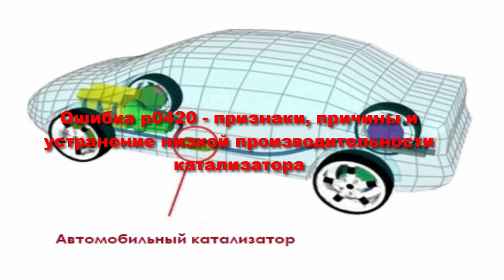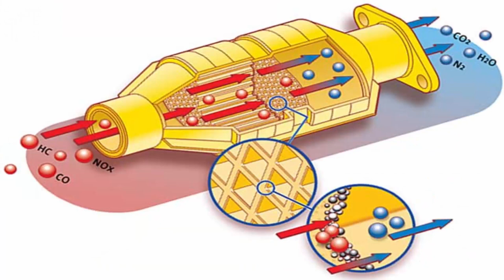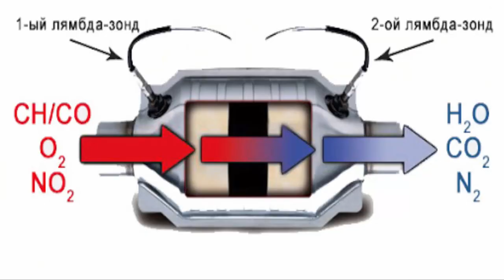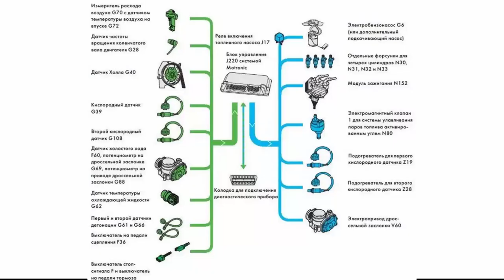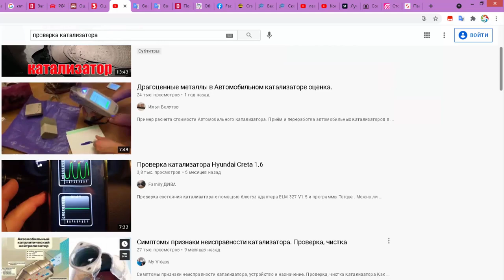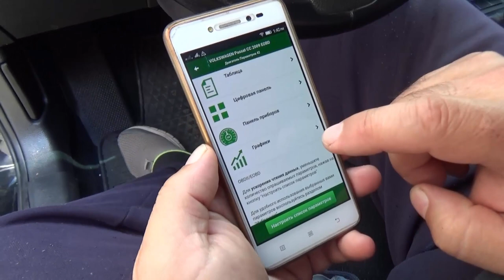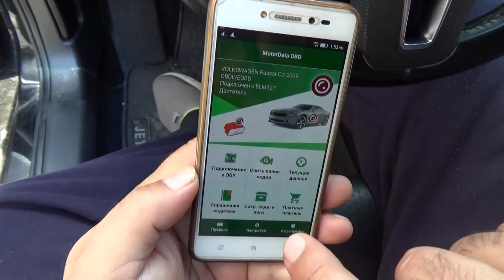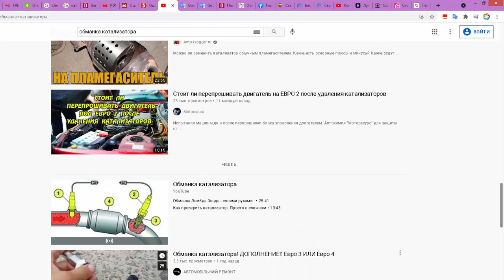Ошибка р0420 - признаки, причины и устранение низкой производительности катализатора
Ошибка р0420 - признаки и пути решения. Частые причины и устранение низкой производительности катализатора